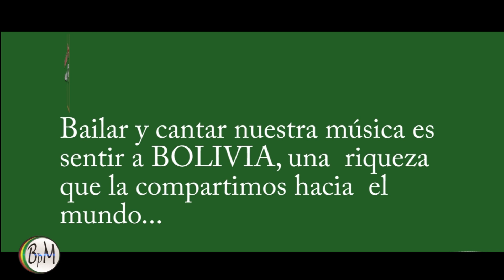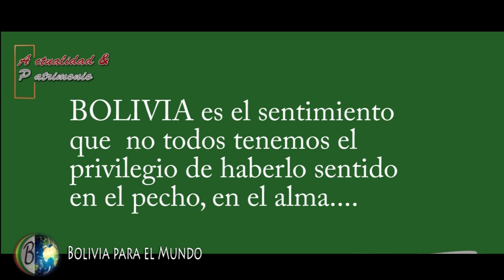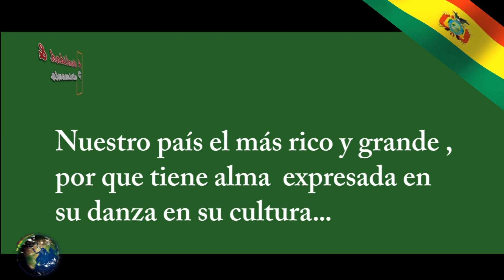Aniversario de Bolivia Homenaje a Bolivia 2022